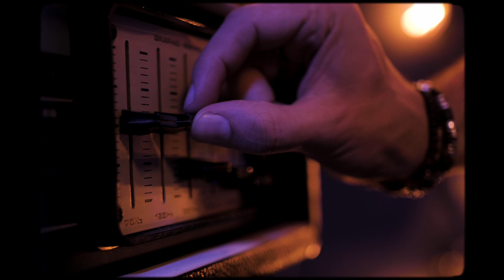Furious Monkey House - Voodoo Generation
Music video by Furious Monkey House performing Voodoo Generation.